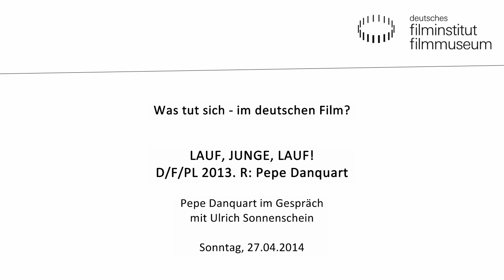LAUF JUNGE LAUF - Pepe Danquart zu Gast im Deutschen Filmmuseum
Oscar-Gewinner Pepe Danquart im Gespräch mit Ulrich Sonnenschein von epd film.

Pepe Danquart, geboren 1955 in Singen, drehte bereits als Jugendlicher seine ersten Super-8-Filme. Für seine Dokumentarfilme erhielt er schon früh wichtige Preise. Danquarts größter Erfolg SCHWARZFAHRER wurde 1994 mit dem Oscar für den Besten Kurzfilm ausgezeichnet, mit dem vielfach prämierten NACH SAISON (DE 1997) festigte er seinen internationalen Ruf. Es folgten das Politikerportrait JOSCHKA UND HERR FI SCHER (DE 2011) sowie fiktionale Kinoarbeiten wie die Gaunerkomödie C(R)OOK -- BASTA. ROTWEIN ODER TOTSEIN (DE 2004). Seit April 2008 lehrt Pepe Danquart Film an der Hochschule für Bildende Künste in Hamburg. Er ist Mitglied der Academy of Motion Pictures Arts and Sciences, der Europäischen Filmakademie und zudem Gründungs- und Vorstandsmitglied der Deutschen Filmakademie.
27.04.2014 im Kino des Deutschen Filmmuseum